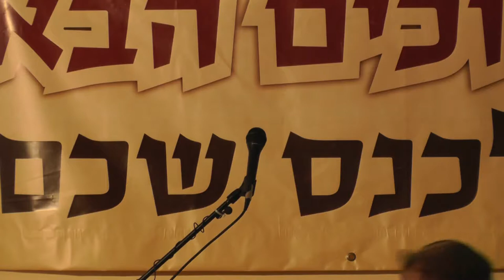כנס שכם - הרצאת המבוא של ז'אבו ארליך. צילום: מדרשת חלקת השדה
מתוך כנס שכם הראשון, שבוצע בשיתוף מדרשת חלקת השדה ו"עמיתים לטיולים"